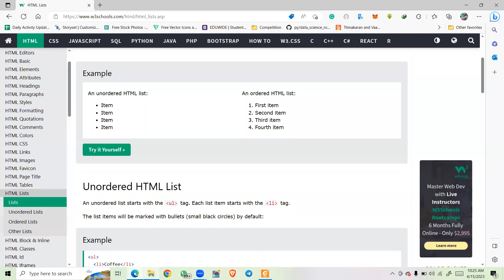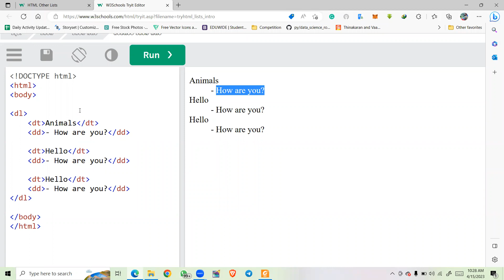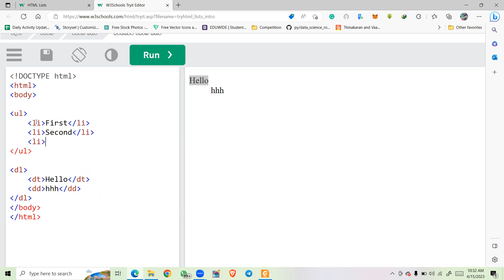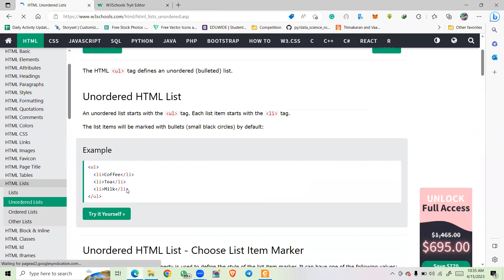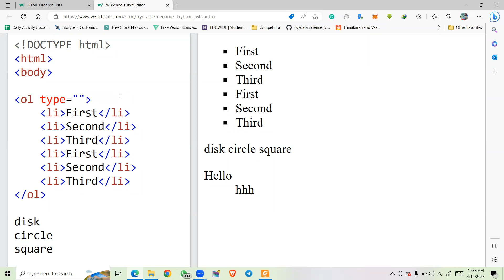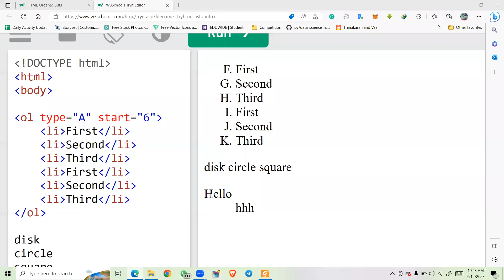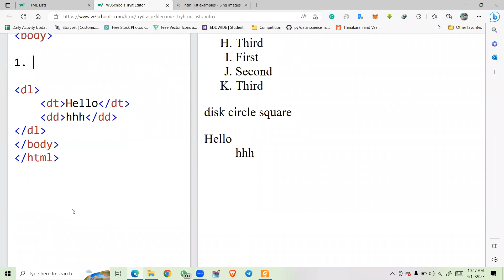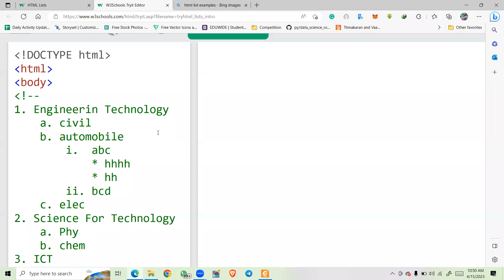HTML - Part 13 | Unit 10 | Adv. Level | Day - 05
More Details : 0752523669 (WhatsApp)